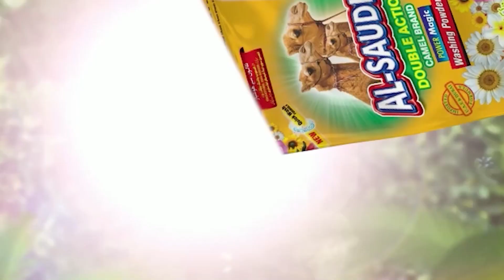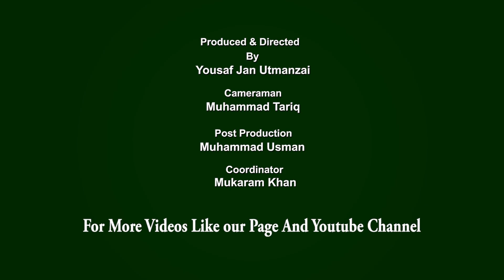Aam Olas: Ep # (1024) | Mamaa Day....